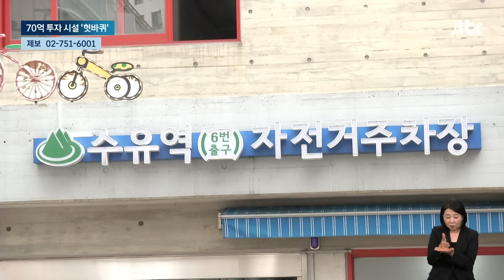'도심 속 흉물' 방치된 자전거…70억 들인 무료 주차장은 '텅텅' / JTBC 뉴스룸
지하철역 주변에 아무렇게나 세워져 있는 자전거들, 적지 않습니다. 서울시가 70억 들여 만든 자전거 주차장도 있습니다. 왜 이렇게 세워두는 건지, 이한주 기자가 취재했습니다.